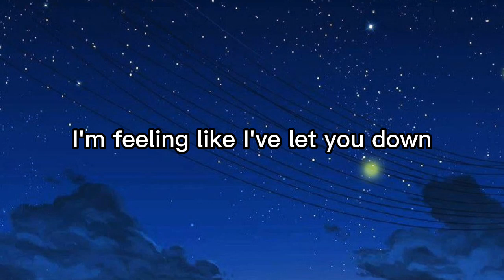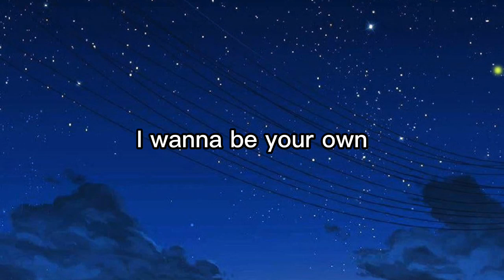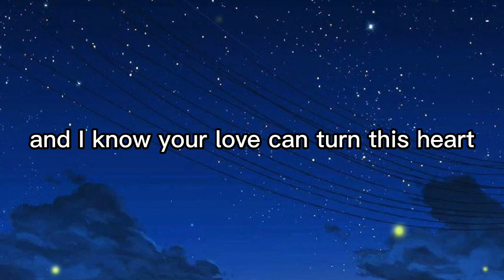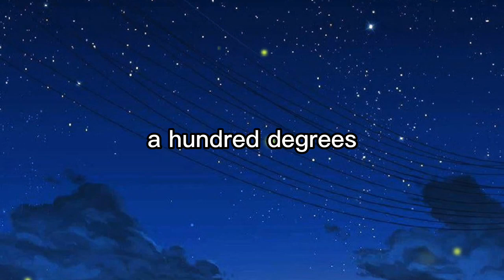Jordan Feliz - 180 Lyrics